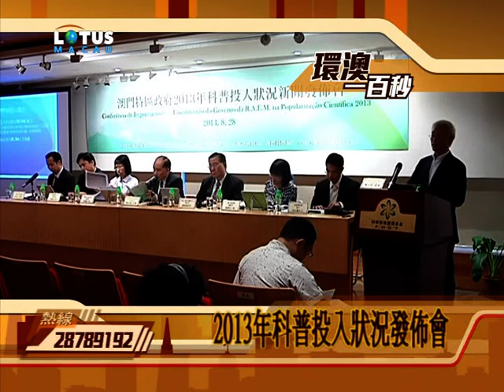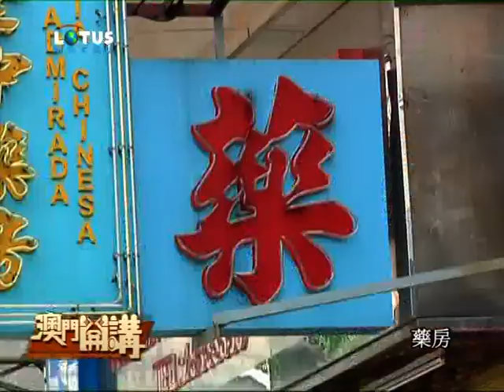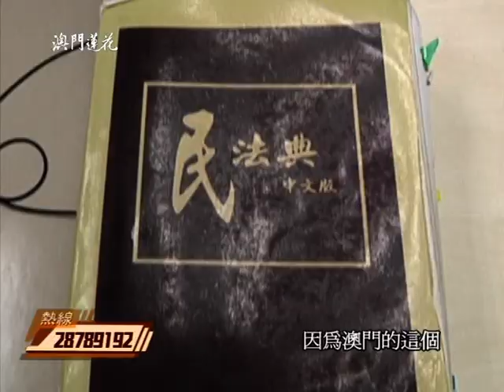22014.8.28.澳門開講—再傾租務法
澳門的租務市場長期活躍，舖位租金過高，令中小企經營成本直線上升，就連不少特色老店也抵受不住高昂的租金被迫結業。加上本澳旅遊業高速發展，吸引了很多外來投資，在一定程度上壓縮了本地中小企業的生存空間。目前不少中小企即使能繼續經營，其生存發展道路也滿佈荊棘，不斷增加的租金經營成本令它們難以更新設備、提高員工待遇及服務質素，形成惡性循環。
除了中小企營商困難,還有租霸不時浮現的情形亦時常衝擊租務市場。不動產租務市場長期受過時的租務法律制約，導致越來越多業主放棄出租，擔心“請神容易送神難”。一旦遇上“租霸”，按現行法律，租戶不繳納租金，業主沒有適當法律協助追回欠租，更沒有權利申請“斷水、斷電”以收回單位，“租霸”既不交租又可享有單位使用，對業主不公平。
佑地產商會建議檢討租務法，租務法完善可鼓勵空置房屋出租，紓緩租金上升壓力。澳門投資管道不多，買樓收租是最常用的方式，建議檢討並完善租務法，保障澳門人買樓收租的權益。還有意見認為，現時使用的租賃法自上世紀九十年代修訂後，已沿用多年，存在不少滯後的地方。社會經濟急速發展，適時重新修法。且現時租賃法屬《民法典》內的其中一條法律條文，建議政府參考正計劃單獨訂立的《分層樓宇共同部分管理法律制度》，把租賃法單獨立法。
對於租務市場的規範以及租務法的單獨立法，您的觀點是什麼呢？